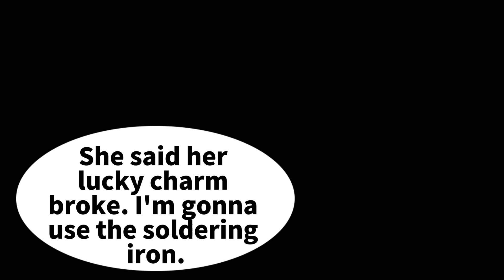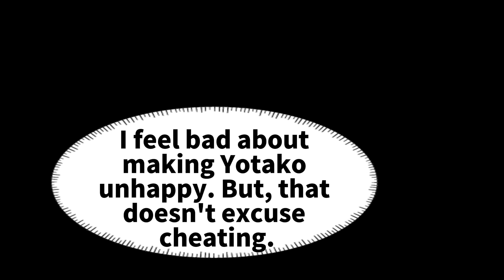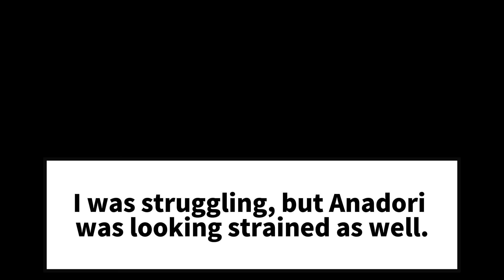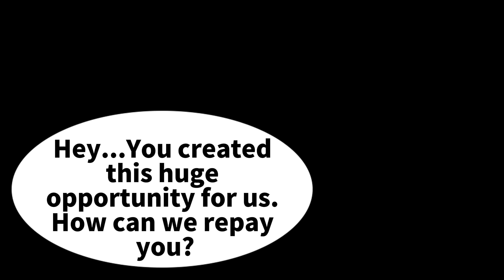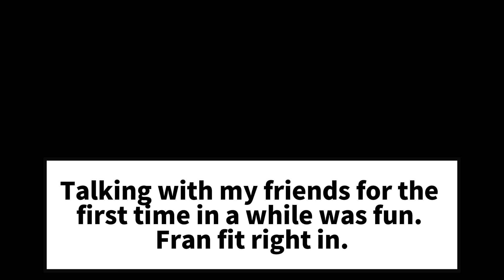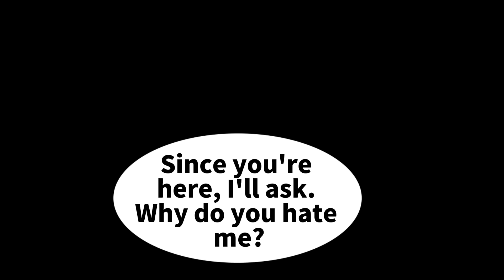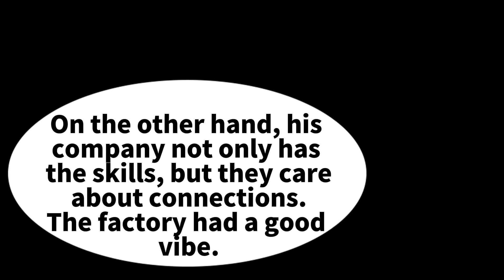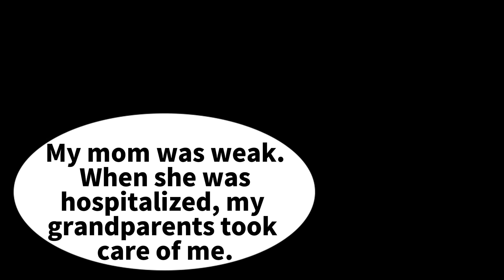【Manga】My best friend plundered my wife. After the divorce, I reunited with a lady who was a friend